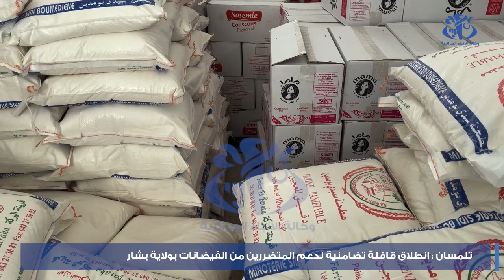تلمسان: قافلة تضامنية لدعم المتضررين من الفياضانات بولاية بشار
تلمسان(وأج)- اطلقت مصالح ولاية تلمسان، قافلة تضامنية مع المتضررين من الفياضانات التي مست ةلايتي بشار والنعامة، تتكون من 15 شاحنة مقطورة معبأة بكل المستلزمات، نصفها لفائدة المتضررين من ولاية بشار، والنصف الآخر لفائدة المتضررين بولاية النعامة، تعبيرا من سكان ولاية تلمسان عن تضامنهم المطلق مع المتضررين من هذه الفياضانات بولايتي بشار والنعامة